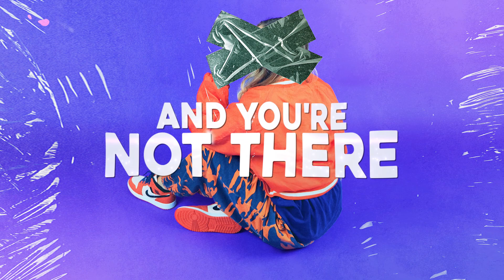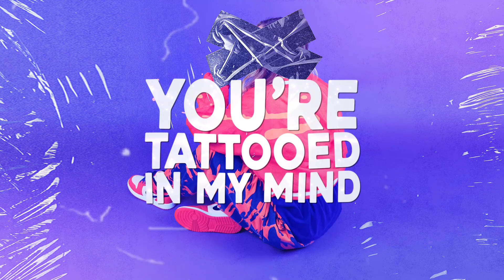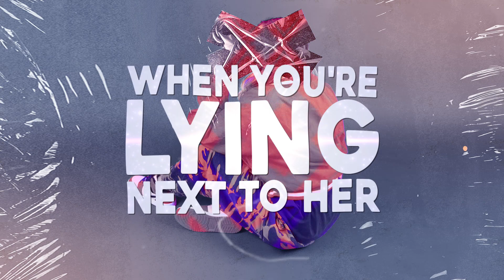Wave Wave & Alexis Donn - Think Of Me (Lyrics)